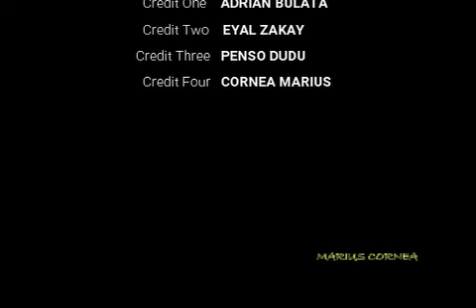טיול פרי סטייל מדבר יהודה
מסלול פרי סטייל שמתחיל ציר השומרוני הטוב , עין קלט , מנזר סנט גורג' וריד יריחו , נחל אוג , ציר העתיקים , תצפית עננות צוקים ומנזר מרסבא . זה אומר 68 ק"מ בשטח . יטול נפלא